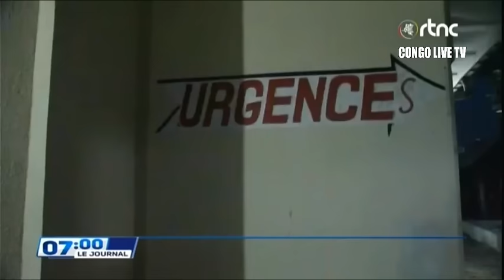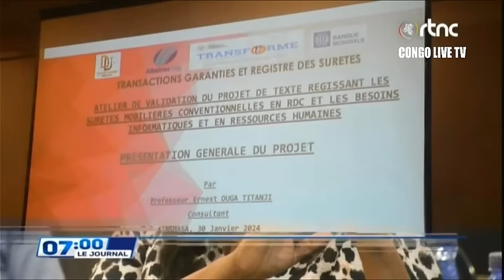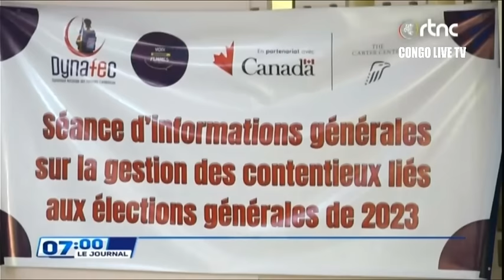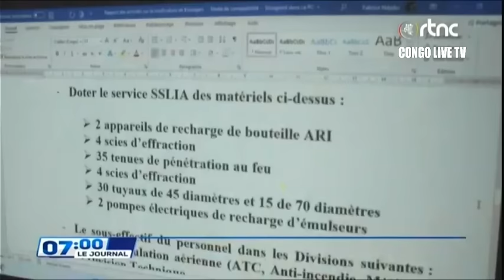🔴RDC : SUIVEZ LE GRAND JOURNAL DE CE MERCREDI LE 31.01.2024 RTNC EDITION 07H00